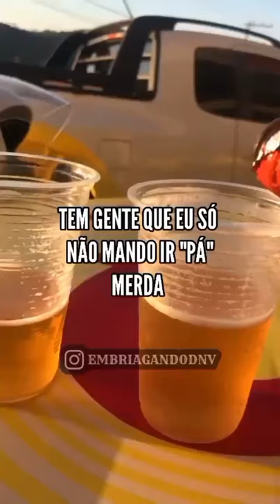É melhor ficar sozinho 😂😂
OBRIGADO A TODOS PELO CARINHO !